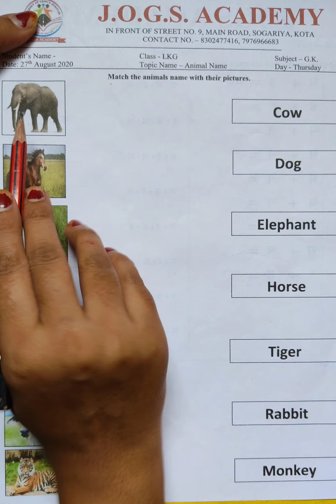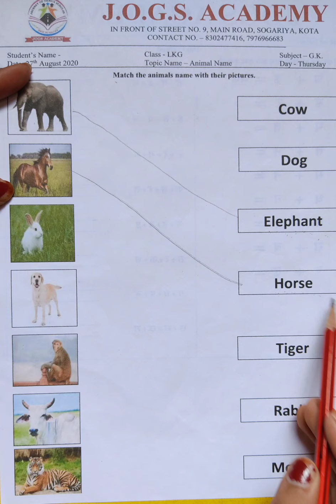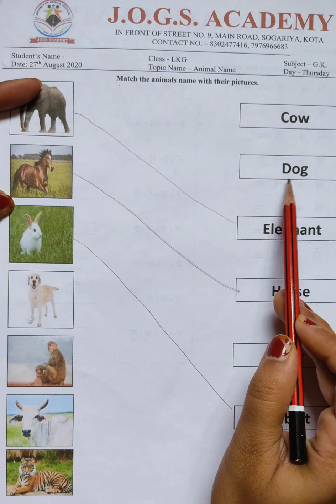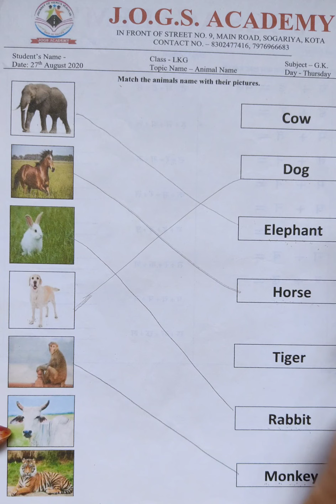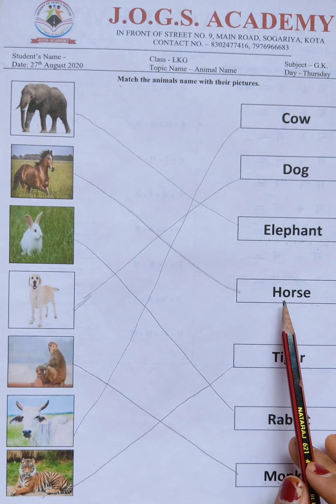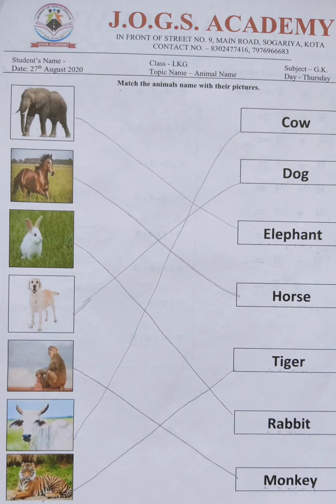|| ANIMALS NAME || L.K.G. || THURSDAY || WEEK 6 || JOGS ACADEMY ||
ANIMALS NAME

L.K.G.

THURSDAY

WEEK 6

JOGS ACADEMY

ADMISSION OPEN

KOTA

SCHOOL